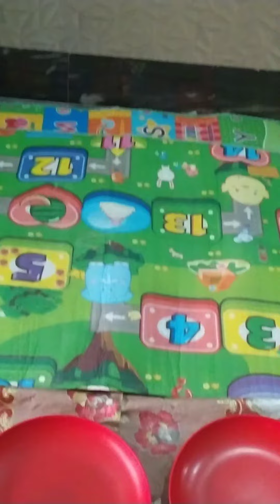भूक के बाद मौत है.. इसलिए आप कब शुरू कर रही ये नज़म... sabebarat islam ☪️️